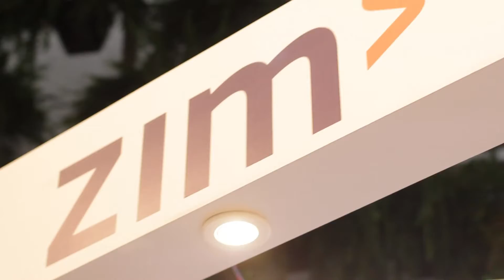PARTICIPAÇÃO DO ZIM NO MAIOR EVENTO DE INOVAÇÃO EM SEGUROS DA AMÉRICA LATINA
Confira a participação do Zim no CQCS Insurtech & Inovação!